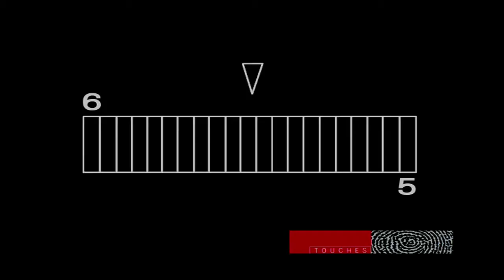Ramathibodi Foundation TVC "ไกลหมอ" (60 วินาที)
An on air version of our proud film based on a true story of our beloved king.
No wonder why Thais love King Bhumibol so much.
He has devoted his life and time for this country.
He has done so much for all of us.